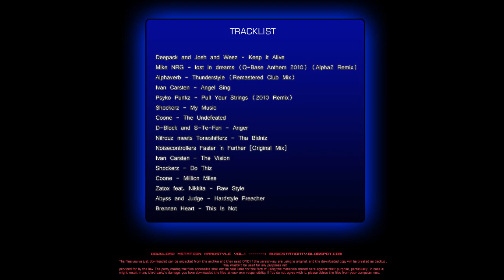Psyko Punkz - Pull Your Strings (2010 Remix)